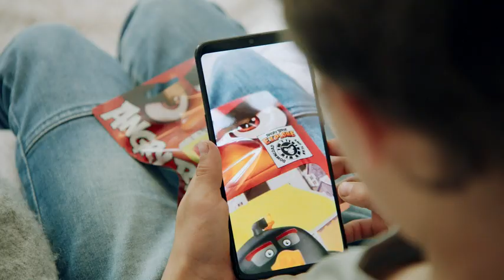Angry Birds 9" Feature Plush - Collect all Your angry birds 2 plush toys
- Angry Birds 9" Feature Plush - Collect all Ypur angry birds 2 plush toys
More Great Products By Angry Birds
Angry Birds Red plush toy makes five playful grunting, angry sounds when you press its wing
Made with super-soft Velboa fabric and fluffy polyester fill
Movie-authentic details—from Red’s shaggy eyebrows to his crazy hair
9-inch plush toy is a perfect gift for kids of all ages
Official licensed product